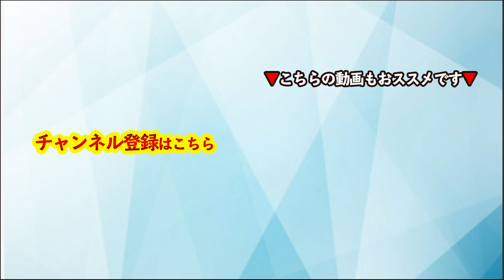【音声】コーチング スティーブ・ジョブズ氏の伝説のスピーチで考える未来の切り開き方〜点と点をつなげる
脳力開発の秘訣〜徹底的に極めてみると見えてくる世界がある

▼8月10日(月祝)オンラインセミナー 詳細・申込▼
※第1部（冒頭30分）は無料でご参加いただけます。

▼ファイトコーチングプロジェクト詳細・申込▼

▼【期間限定・完全無料】「オンラインコーチング講座 最強マインドの作り方 詳細・申し込み▼